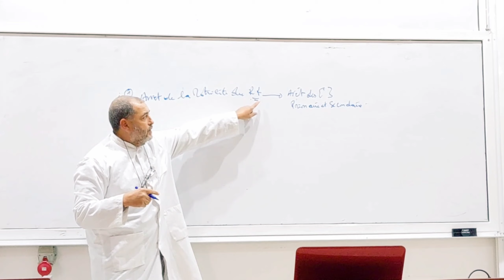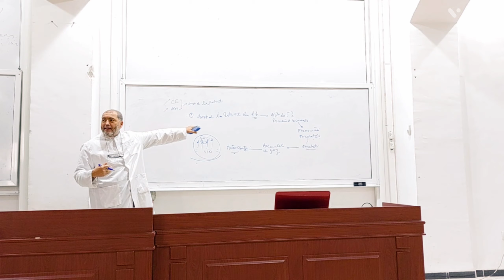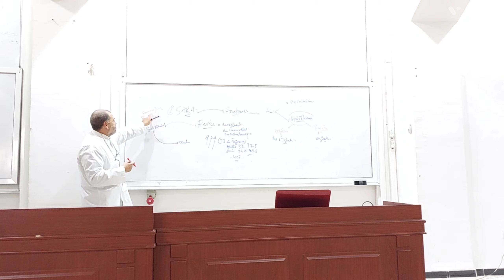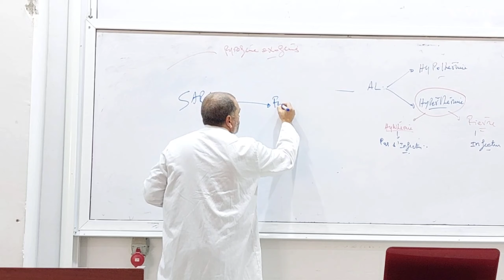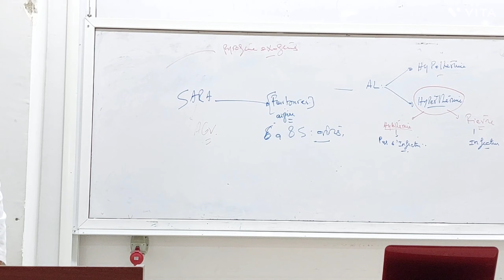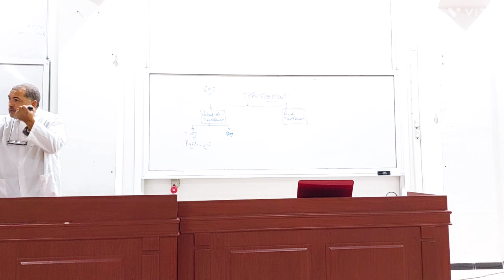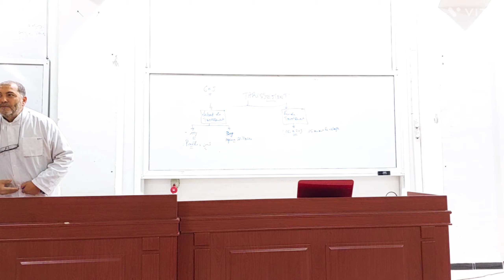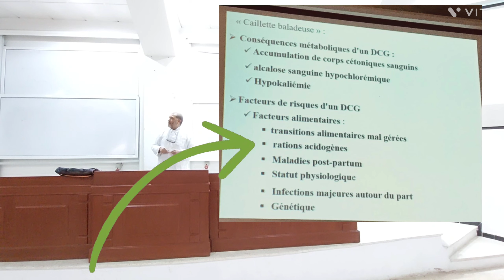Déplacement de la Caillette 4 ; FACTEURS de risques ; plan de tarissement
réponse aux deux questions posées sur la chaîne
Ruminants